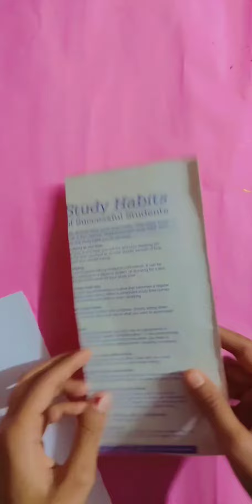Idea kreatif tempat pencil kelinci dari of copy cover